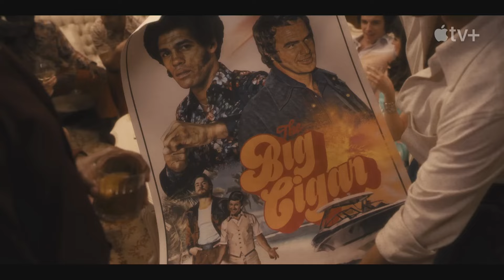The Big Cigar - Flicks (2024)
Andre Holland talks with Patrick Stoner about what aspect of Black Panthers cofounder Huey Newton he emphasized.

Flicks is a program devoted to exploring the latest creations from Hollywood. Each week, WHYY film critic Patrick Stoner provides up-to-the-minute coverage of top films, stars and moviemakers.